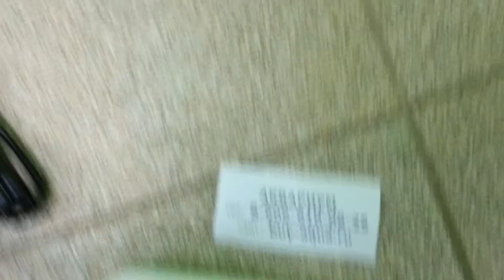Светильник NeoSolar фирмы Naito INTENSE 40Вт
Аквариумный магазин БАЙ АКВА